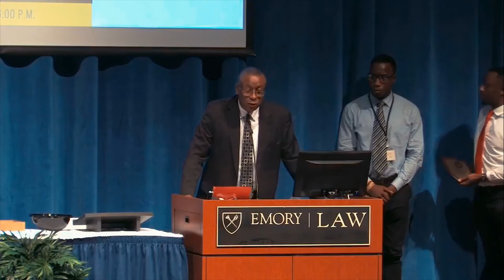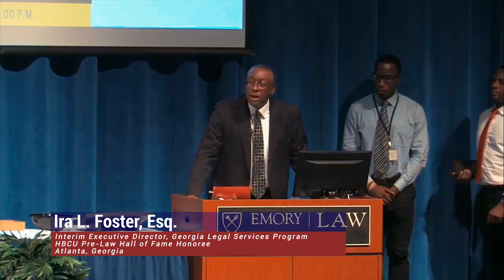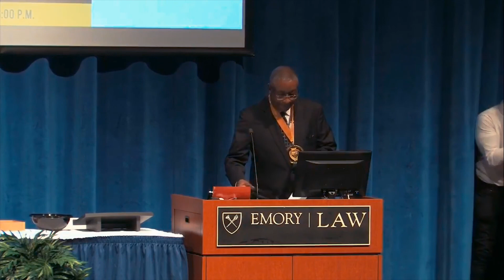HBCU 2018 Ira Foster, Esq. HBCU Pre-Law Hall of Fame Honoree